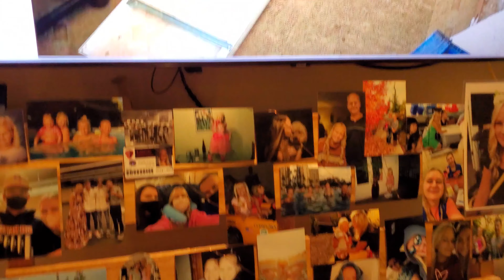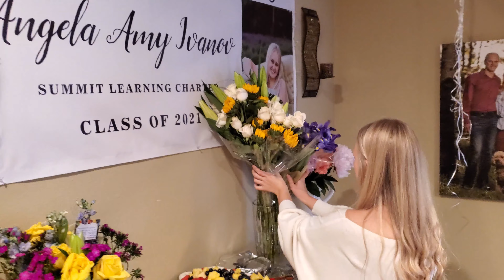Angela's High School Graduation 2021 drive thru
Angela's High School Graduation June 12 2021